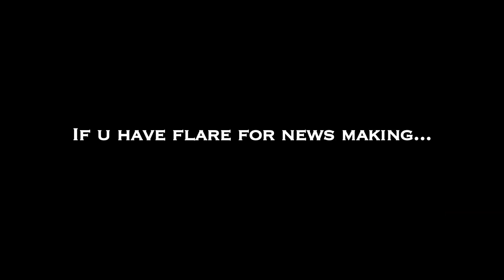BJP Protest -- No Criticism against the Jayalalithaa Government - [Red Pix]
BJP staged a protest demanding for a proper housing for Fisherman in Chennai.

However the protest shows Election is Nearing.